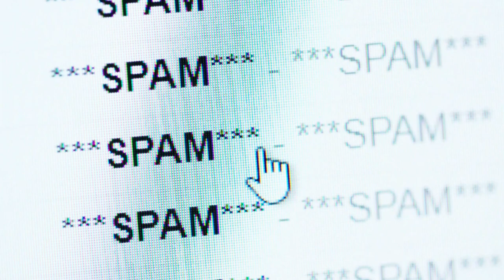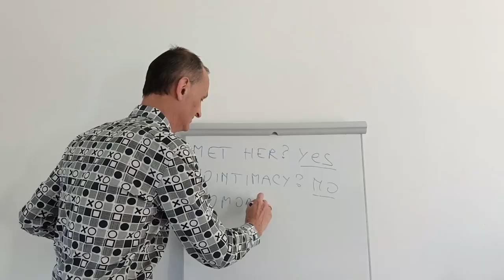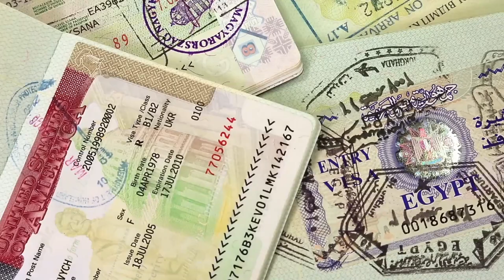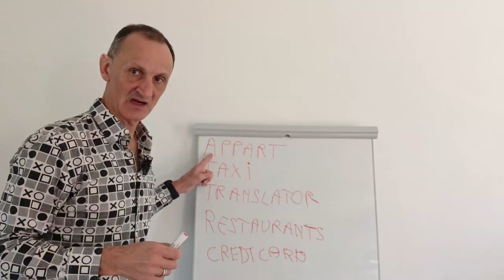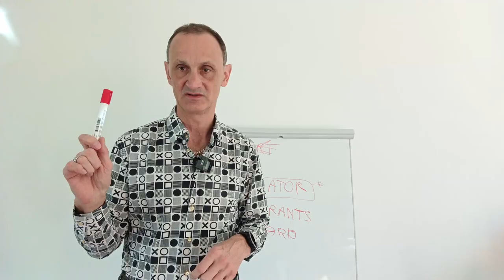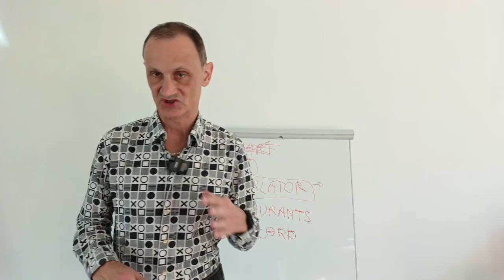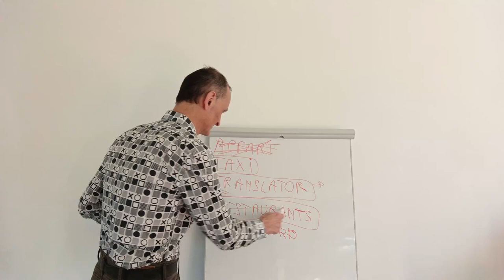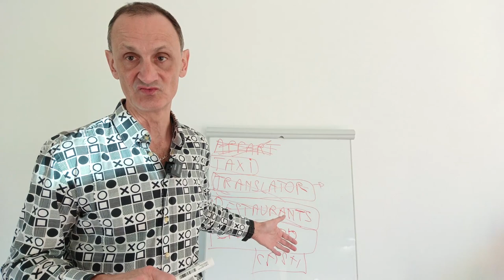How to avoid romance scams: 3 best advices!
👉99% of victims of romance scams never follow these 3 simple rules. Want to know them?
👀Many foreigners are targeted in romances scams when it comes to relationships, dating, mail order brides, and so on.
👀Many believe that law enforcement will solve the problem and they are protected, in fact, a lot is lying on your shoulders.
TIMESTAMPS:
00:00 ▶️ introduction, while I don't get scammed I do know many are victims of romance scammers
00:29 ▶️ the first type of romance scammer is more known as «Nigerian scammer »
01:38 ▶️romance scammers who try to get you out from dating applications for batch-processing scamming
03:04 ▶️romance scammers who try to set up a more personalized relationship
04:16 ▶️romance scammers embedded in the dating or marriage agencies sites
05:16 ▶️ time to tell you my first secret no?
06:25 ▶️First rule (because you still haven't met her)
07:12 ▶️Second rule, you have met her but …
09:52 ▶️« But I am just discussing with my lady about traveling, nothing wrong here?»
It's time to speak about rule number 3.
12:15 ▶️With these 3 simple rules the romance scams are ALL solved (no scams)
14:02 ▶️bonus of the video: scams happening when you will arrive in Ukraine, Russia, and many other countries. Time to talk about apartments and taxis scams.
14:52 ▶️Interpreters scams
17:17 ▶️Restaurant scams
18:55 ▶️Credit card scams
19:40 ▶️Conclusion: all your problems of romance scams are solved in a proportion of 99% or maybe 99.9%
✔️This video is intended to provide some educational information to help men communicate with women from Russia, Ukraine, Belarus to protect themselves from bankruptcy, emotional abuse, and other misconducts.